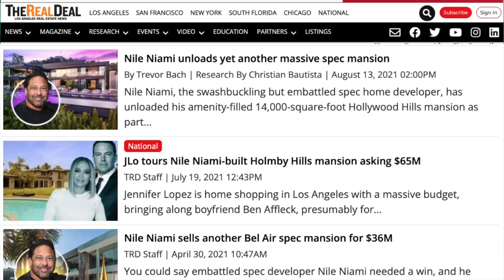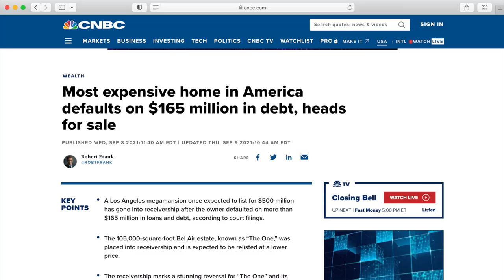Nile Niami Responds to the Foreclosure Status of ‘The One’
Nile Niami just met with YouTuber Producer Michael for an interview regarding the financial status / foreclosure status of his $500 million dollar Bel Air spec mansion that he calls "The One." Today, we review the interview together and talk about it.

Nile Niami's $500 million dollar spec build THE ONE is a property that has been making headlines yet again due to the $165 million dollar debt that is reported to have not been paid. This Bel Air spec mansion is next level with 105,000 square feet and basically every amenity that you can imagine including a bowling alley, a night club, 7 swimming pools, a 5,500 square foot master suite, a wellness center, a gym, and a movie theater. Nile Niami recently met with Producer Michael to talk about the financial status of this trophy bel air property. In the interview, they talk about the pay per view events, the receivership, the $165 million dollars debt, hankey capital, and a lot of other details around what has been going on with THE ONE. Today we react to Nile Niami's response about where the property stands.

-Scott